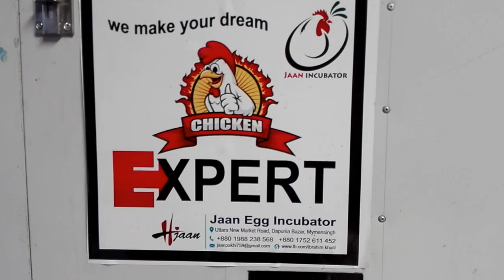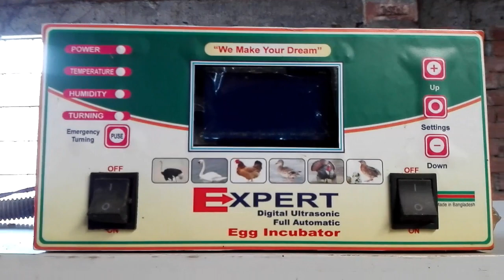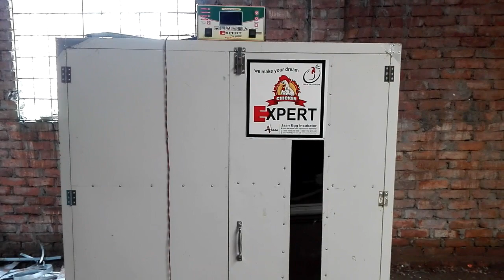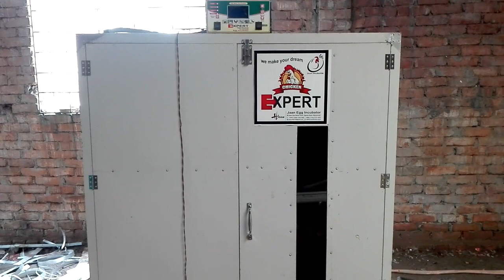ব্ল্যাক হোল হাঁস, ০১৯৮৮২৩৮৫৬৮ দেখতে এক রকম হলেই সব হাঁস ব্ল্যাক হোল হাঁস না, জিনডিং কিছু হাঁস আছে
ব্ল্যাক হোল হাঁস, ০১৯৮৮২৩৮৫৬৮ দেখতে এক রকম হলেই সব হাঁস  ব্ল্যাক হোল হাঁস না, জিনডিং কিছু হাঁস আছে দেখতে একি রকম। তাই কিনার আগে ভাল করে দেখে কিনুন। ভালো বিজে ভাল  ফলন, লেবু গাছে কখনো  কমলা ধরে না দেখতে কিনতু একি রকম।